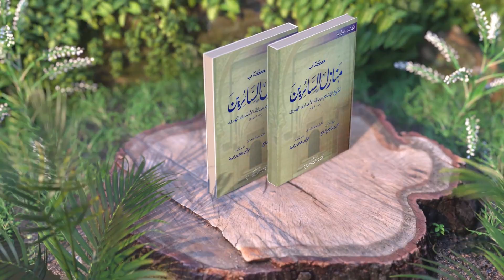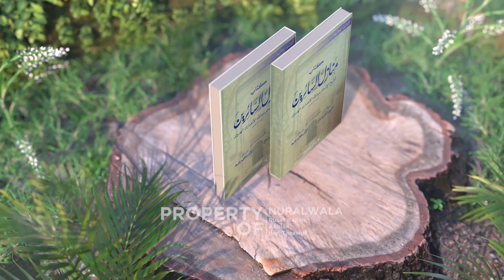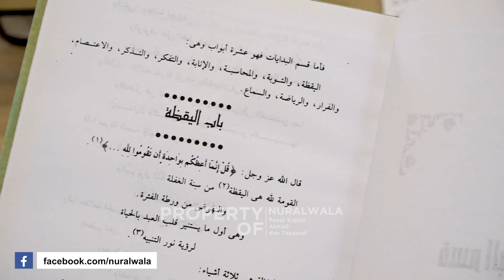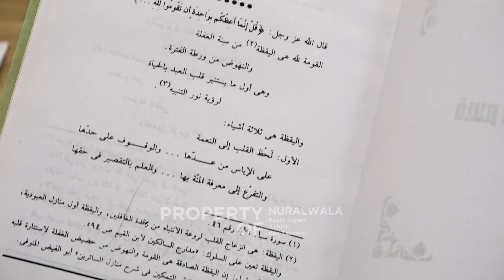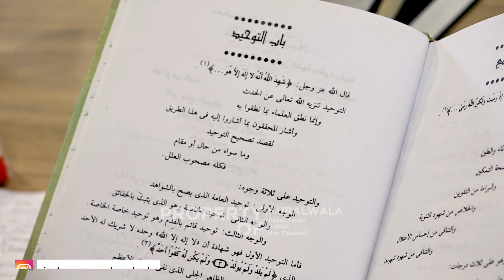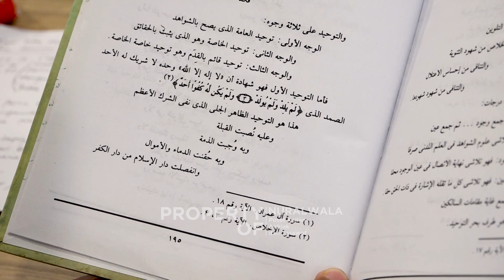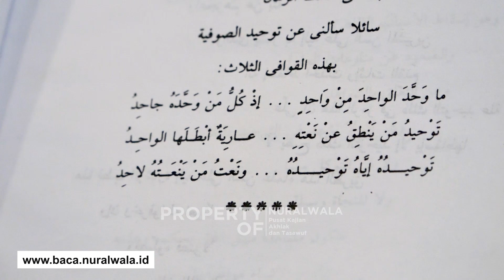Mengenal Manazil al-Sa'irin: Tafsir Tematik Stasiun-Stasiun Spiritual Menuju Allah - Dr. Ammar Fauzi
Selamat datang di serial video reviewkitab tasawuf. Kali ini, kita akan diajak oleh Dr. Ammar Fauzi untuk menengok sekilas tentang kedalaman isi kandungan kitab Manazil al-Sa'irin. Selamat menyaksikan.
Dukung kanal kami dengan berdonasi ke Yayasan Nuralwala: Pusat Kajian Akhlak dan Tasawuf melalui rekening BCA 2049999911.
Terima kasih
Nuralwala: Pusat Kajian Akhlak dan Tasawuf